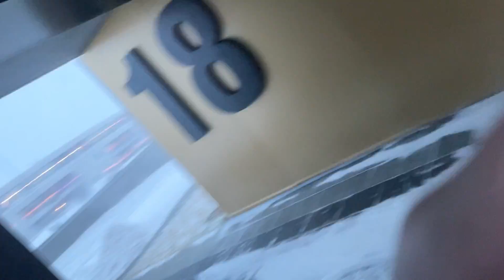This Is How Winter It’s Like In Iceland 🇮🇸